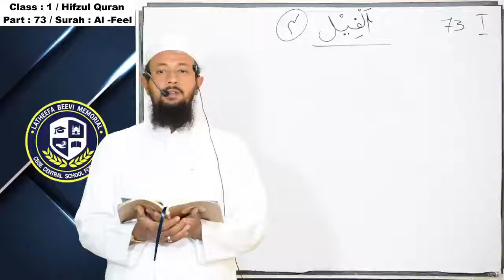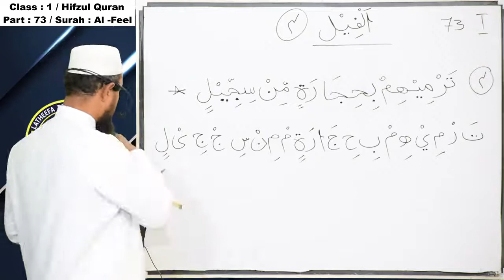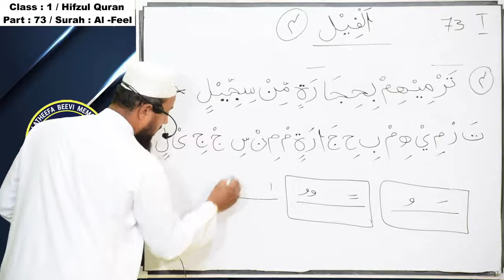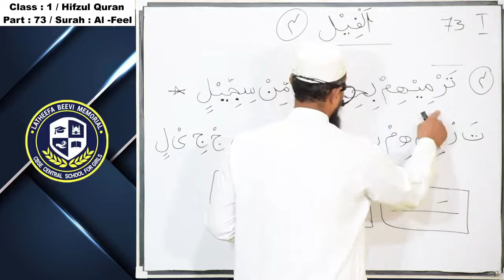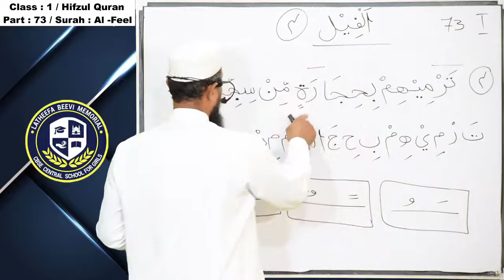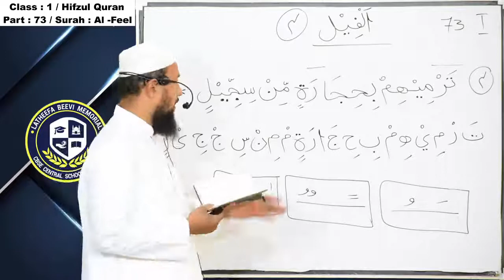LBM│STD 1 HIFZUL QUR-AN│PART 73│17-02-2021│TEACHER: AL HAFIZ ATHEEQUR RAHMAN AL MAZAHIRI